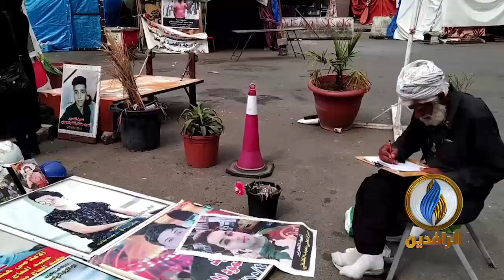معتصمو ساحة التحرير يواصلون اعتصامهم على الرغم من الأمطار وانخفاض درجات الحرارة وتفشي وباء